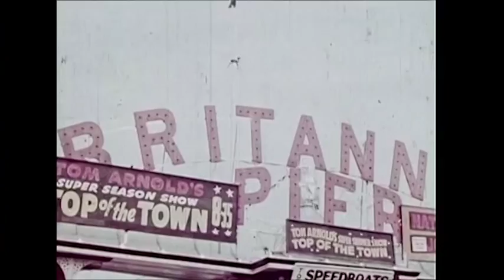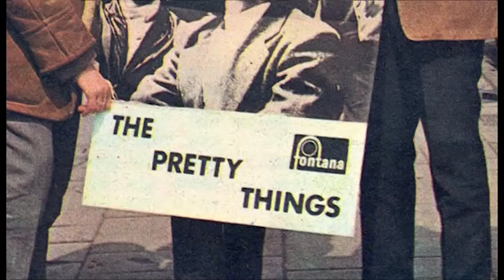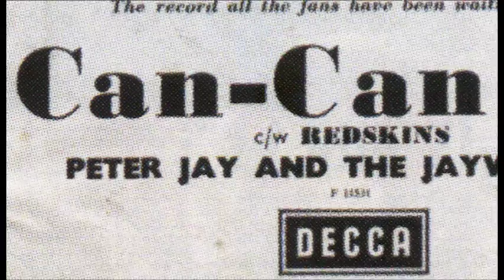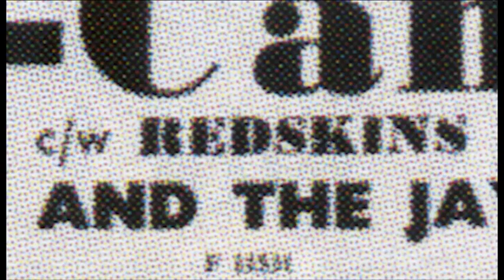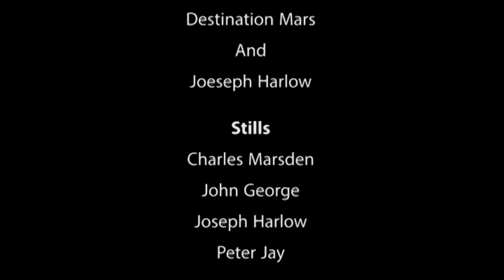Seaside Rock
A film made by students on a WEA film making course.  The students had no previous film making experience.  The project-based course was based on the theme "The Great Yarmouth Music Scene of the Sixties", but students determined the direction of the film.